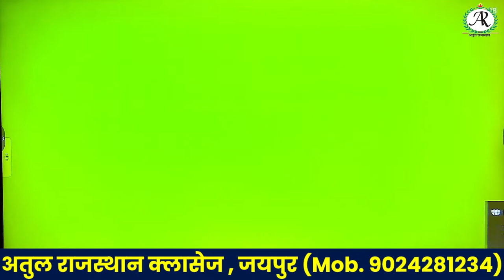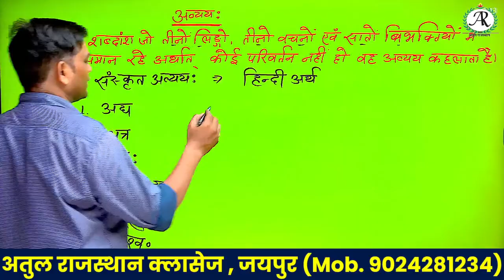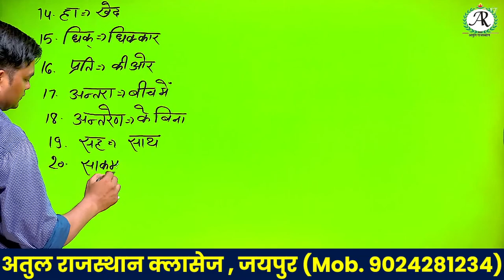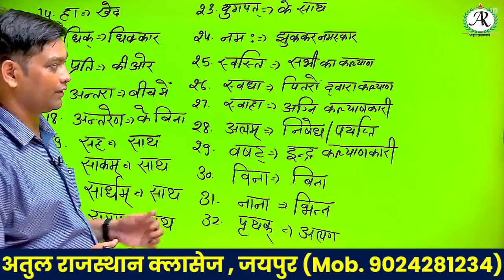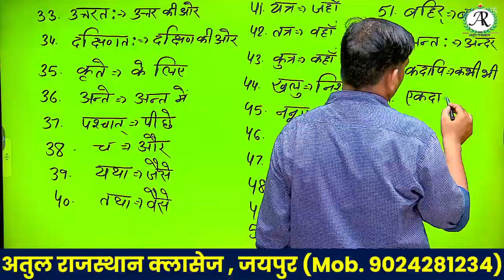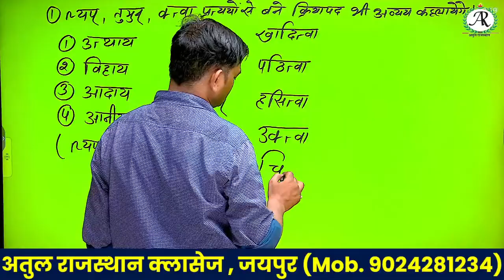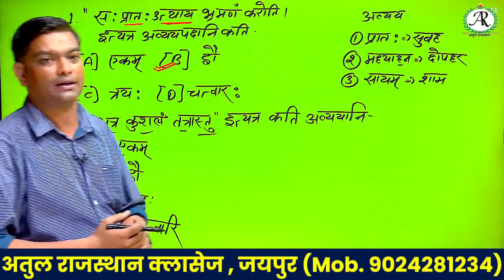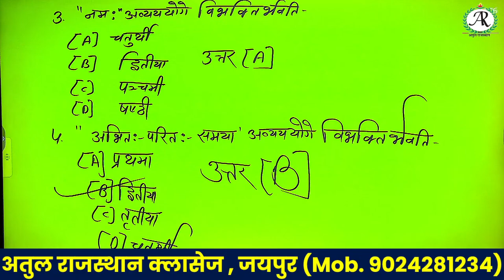REET Exam Preparation || Sanskrit || Level 1 & 2 || By Dr. Mukesh Diwan || नई शुरुआत | समासः - 8